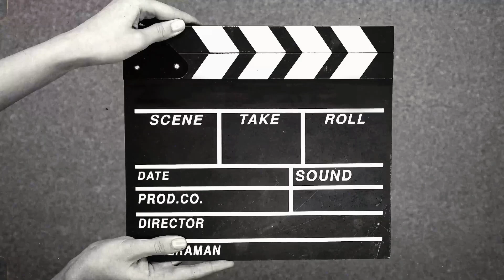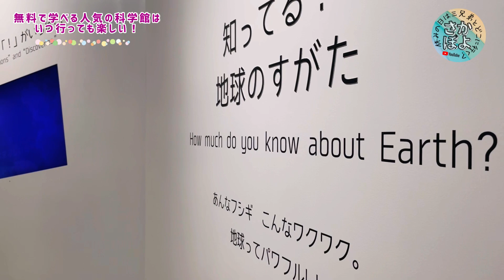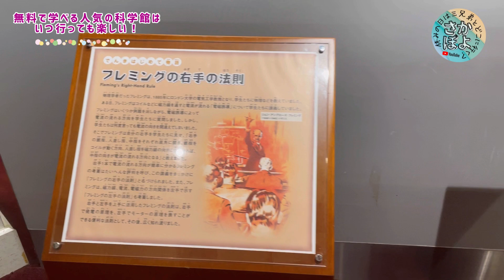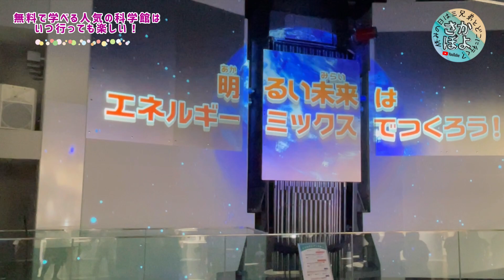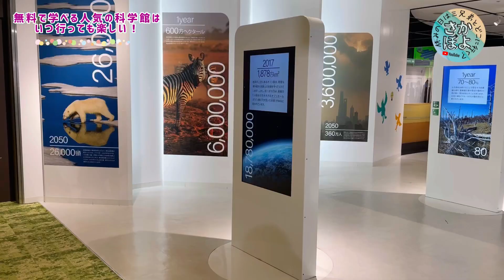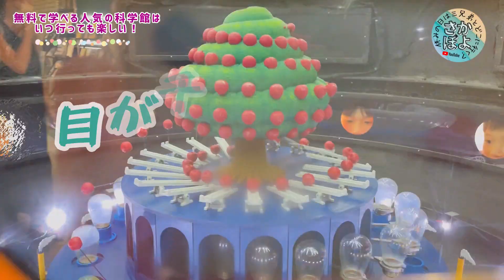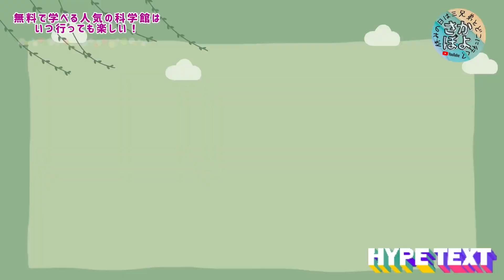でんきの科学館（愛知県）無料で遊べちゃう名古屋のおすすめスポット！面白い装置がたくさんあって楽しいぞー！electrical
【関連動画】
名古屋ビーズホテルANNEX（愛知県）
格安で広いお部屋に朝食無料のビジホはココ

𖤣𖥧𖥣𖡡𖥧𖤣𖤣𖥧𖥣𖡡𖥧𖤣𖤣𖥧𖥣𖡡𖥧𖤣𖤣𖥧𖥣𖡡𖥧𖤣𖤣𖥧𖥣𖡡𖥧𖤣

僕たちはこの夏、三重県に遊びに行くのに
泊まった宿は名古屋になった。

時間の関係で暇潰しに近くにあった
無料のでんきの科学館にやってきたよ！

ここはもう3回くらい遊びに来てるかなw

でも何回来ても面白いんだ😳☝️

今日もたくさん遊ぶぞ〜！